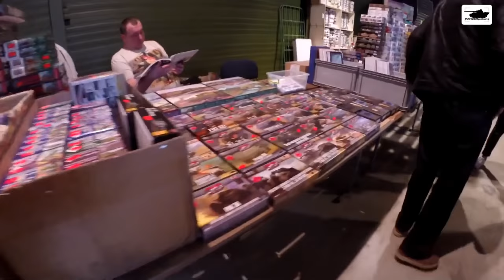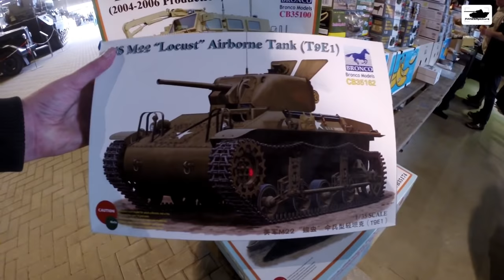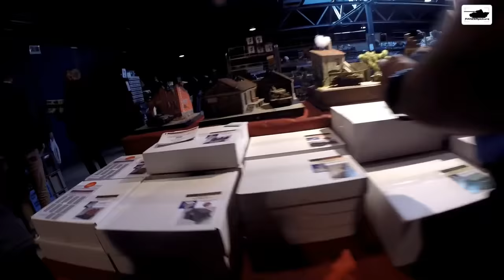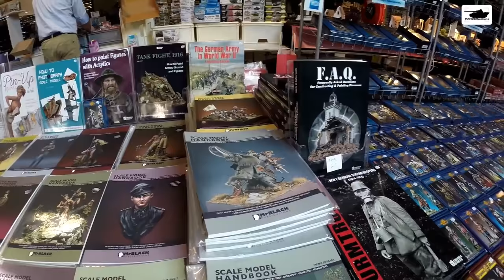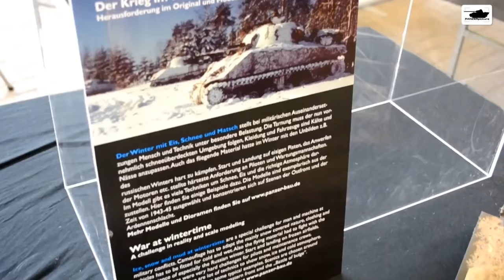Twenot Scalemodel Meeting 2016 - 40th anniversary - Easter Special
Welcome to this Easter Special video, hope you have a great Easter and enjoy watching this video.